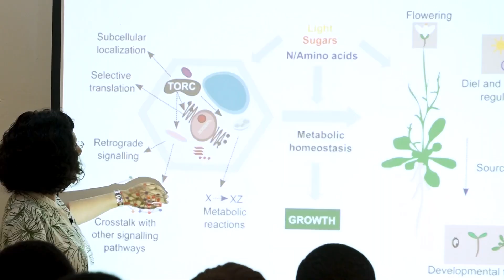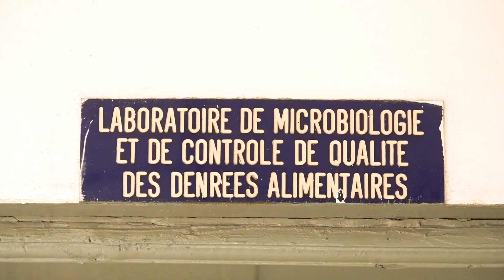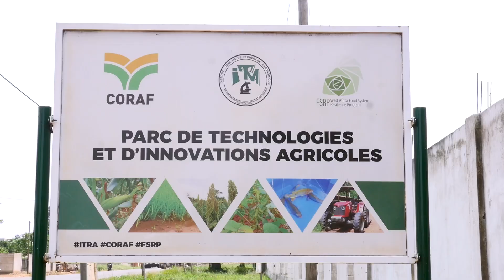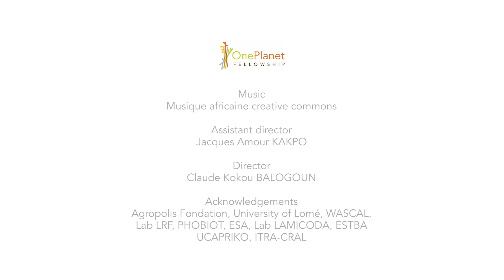Mission d'une superviseure européenne au Togo Version anglaise final